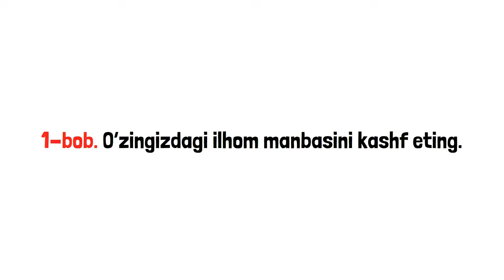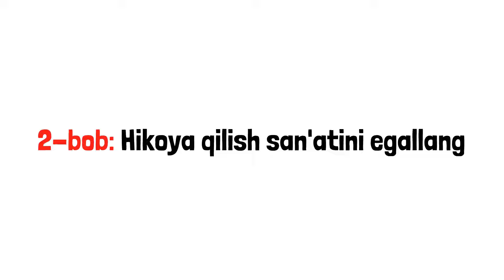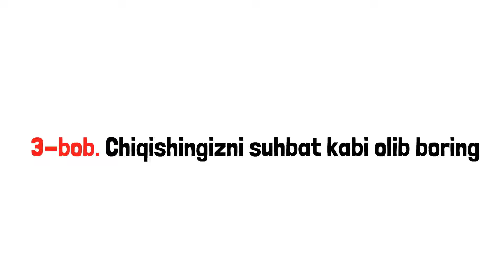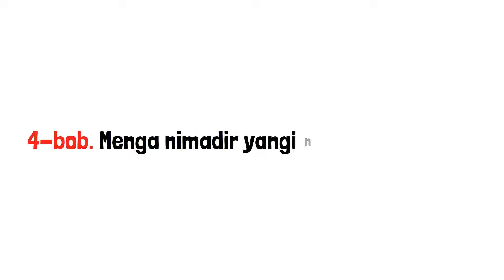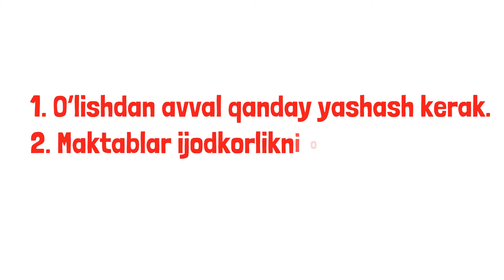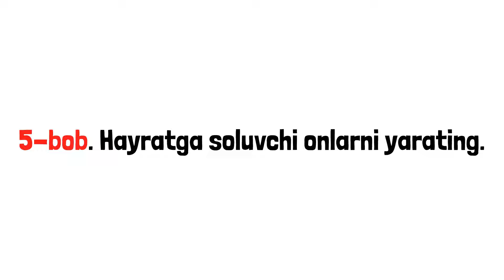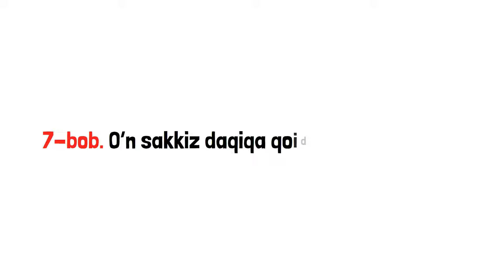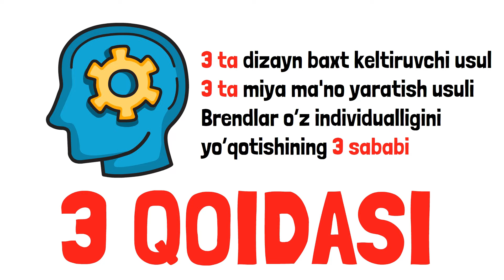TED uslubidagi taqdimot | Karmin Gallon | Funbook Uz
Bugungi roligimizni amerikalik yozuvchi, kommunikasiya bo‘yicha trener va konferensiyalar spikeri Karmin Galloning ilhomlantiruvchi kitobiga bag‘ishlaymiz. Muallif «TED uslubidagi taqdimotlar» kitobida taniqli ma'ruzachilar va zamonaviy shaxslarning nutqlaridan misollarni tahlil qiladi va tinglovchilarni qanday qiziqtirish hamda ularni o‘ziga jalb qilish bo‘yicha 9 ta usulni ochib beradi. Sizga yoqadi deb umid qilamiz. Yoqimli tomosha